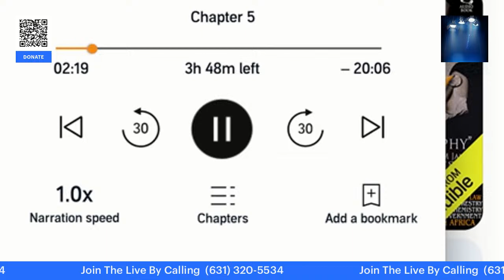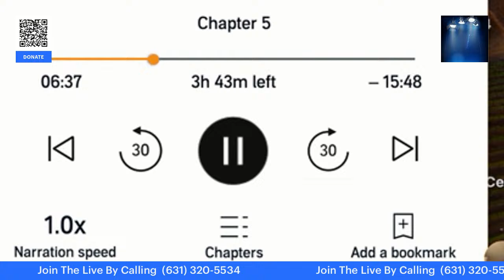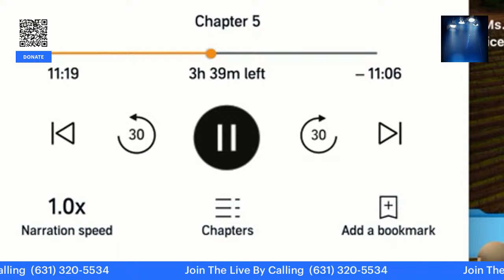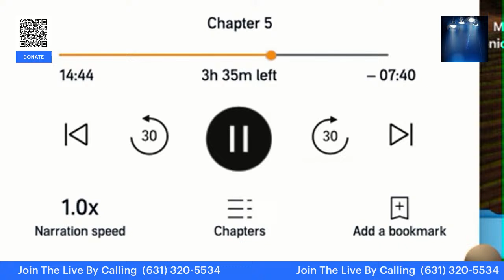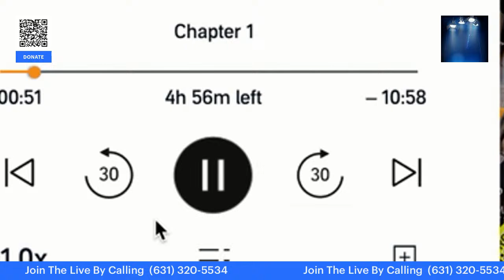The Mysterious Fall of King Amasis and Last Pharaoh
Egypt was continually governed, at least in part, by native pharaohs for approximately 2500 years, until it was conquered by the Kingdom of Kush in the late 8th century BC, whose rulers adopted the traditional pharaonic titulature for themselves. Following the Kushite conquest, Egypt experienced another period of independent native rule before being conquered by the Achaemenid Empire, whose rulers also adopted the title of "Pharaoh". The last native pharaoh of Egypt was Nectanebo II, who was pharaoh before the Achaemenids conquered Egypt for a second time.